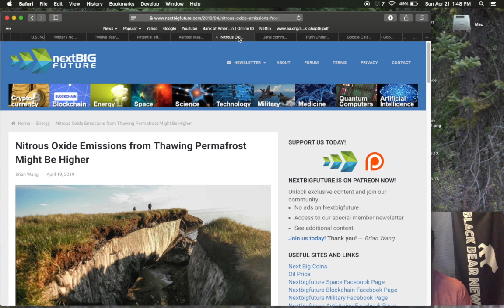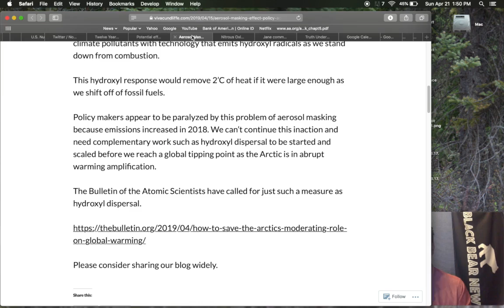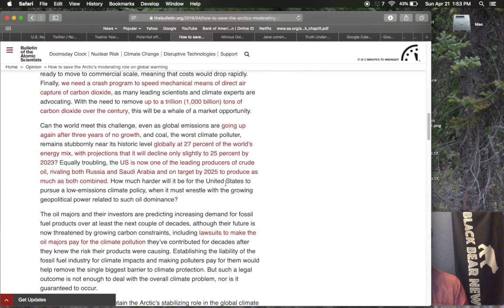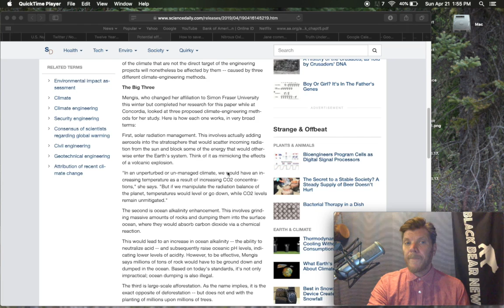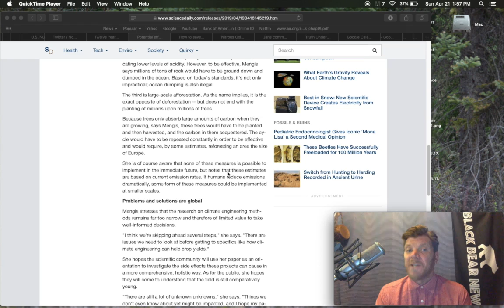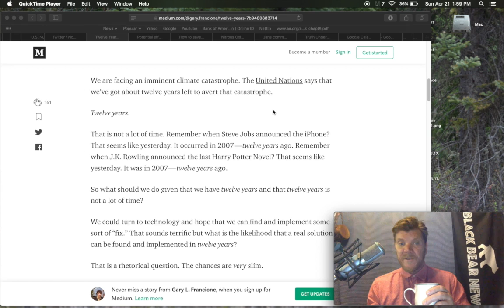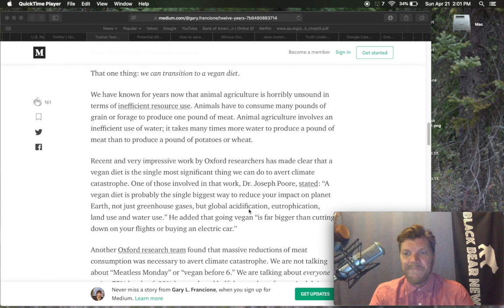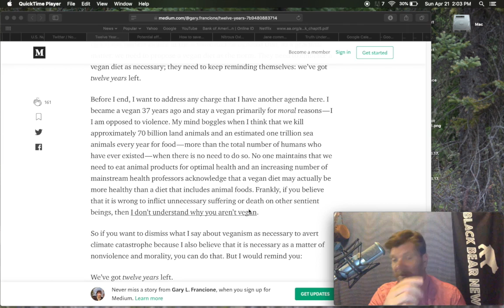BLACK BEAR NEWS 4.21.19 Nitrous Oxide Emissions from Thawing Permafrost Might Be Higher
Nitrous Oxide Emissions from Thawing Permafrost Might Be Higher

Potential effects of large-scale projects designed to offset Earth's changing climate